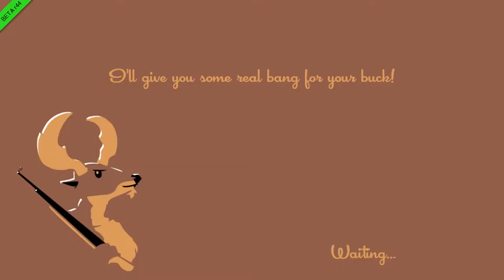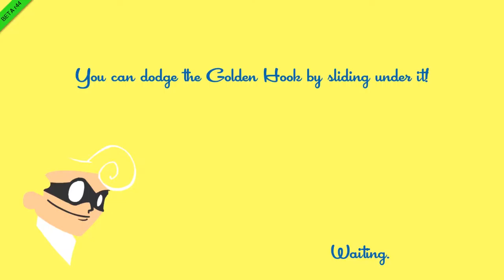SpeedRunners with Muppets #1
Speed Runners Lets Play with Ultis, Cree, Syt7 and the Mighty Lampshade.